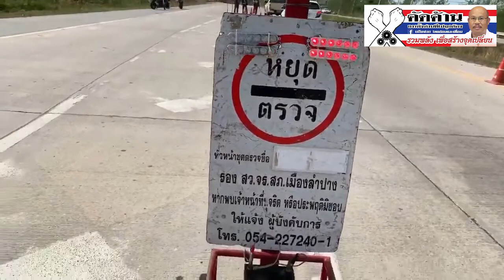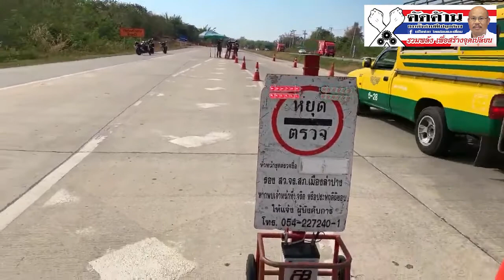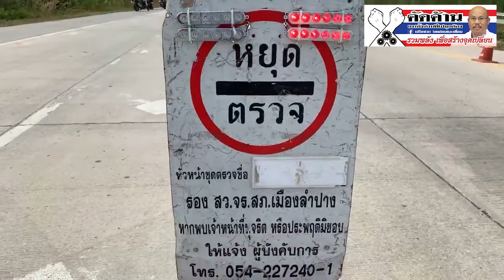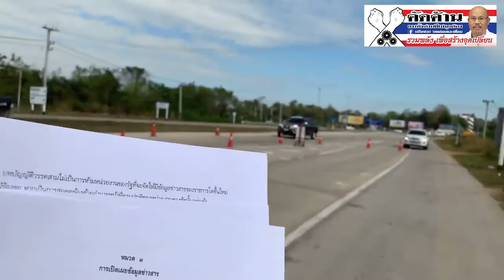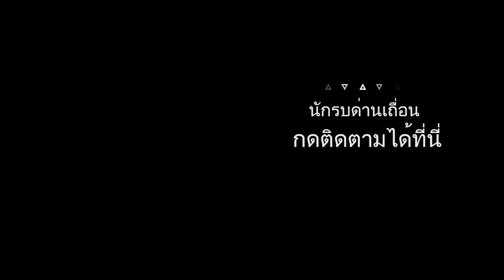ด่านแตกที่ลำปาง ตลาดทุ่งเกวียน | คลิปตัดสั้น เฉพาะช่วงลุยด่าน ประเทศกูมี